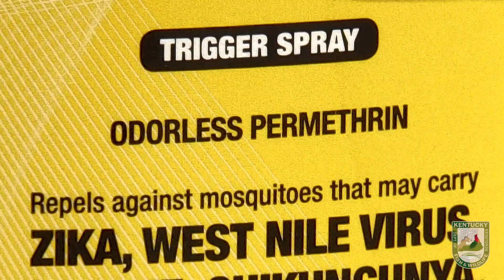Ticks and Tick Diseases in Kentucky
We're talking to a few experts to find out all about ticks and tick related diseases in Kentucky!